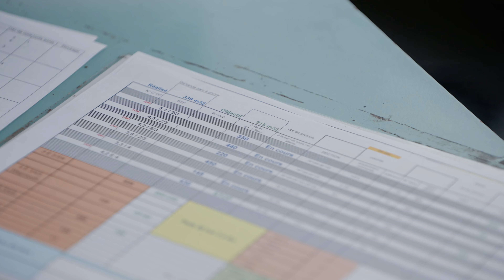SEF - Rencontre avec Guillaume - Présentation métier : Ouvrier polyvalent